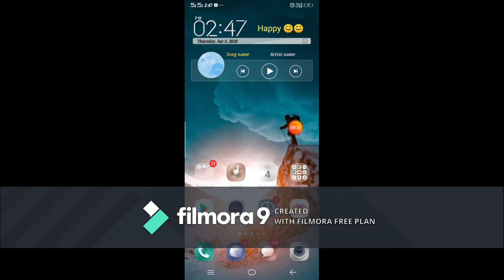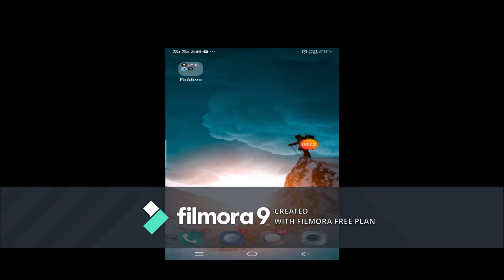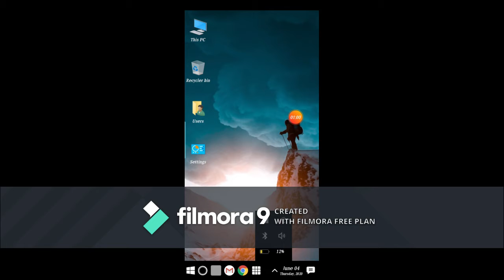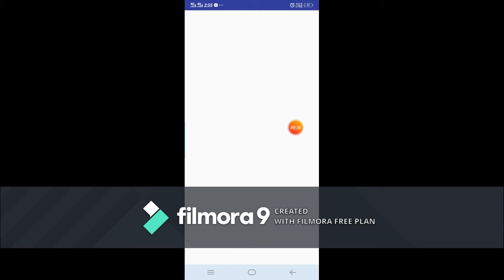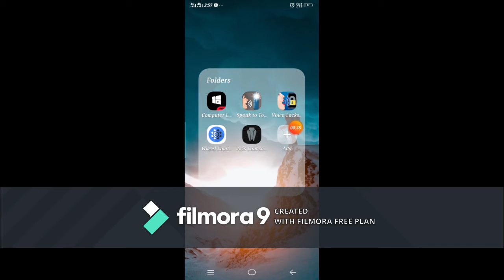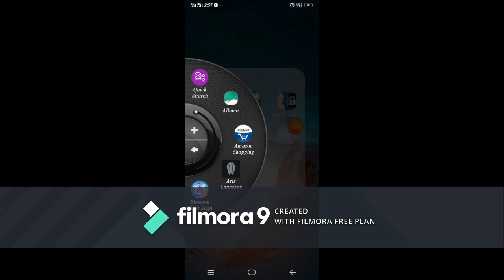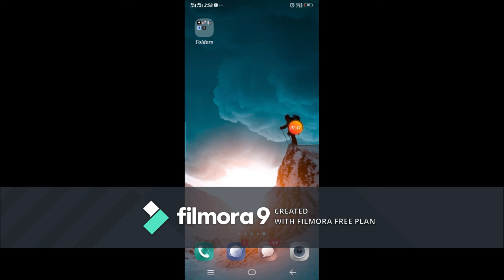top awesome android application 5 most amazing app and video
hello hi

                           aj ke is video me 5 amazing app ke bare me hai jesa app apne
android phone me chla saktr hai aou is app ka maja utha sakte hai
2. speak to toch-
5. aric app-

android app tutorial, how to make android app, android tutorial, android studio app